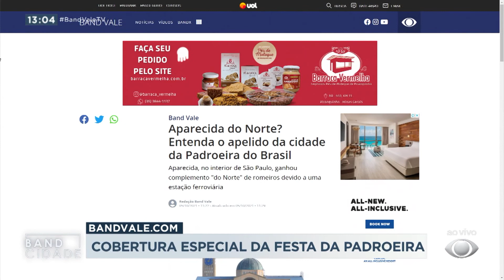Dicas de segurança para romeiros que vão a pé até Aparecida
O inspetor Edison Freitas, da Polícia Rodoviária Federal, dá dicas de segurança aos romeiros que vão andar às margens da Via Dutra em romaria até o Santuário Nacional de Aparecida com a proximidade de 12 de outubro.